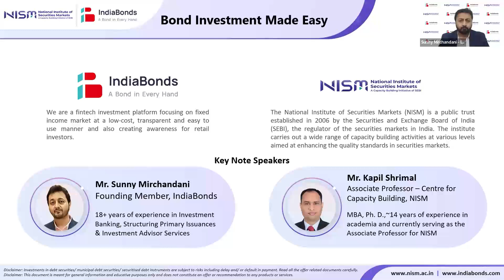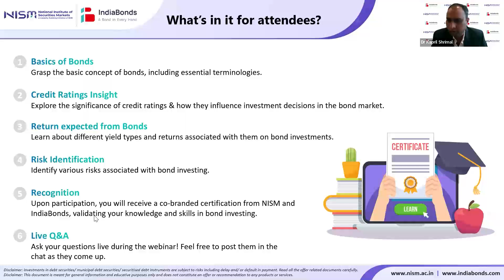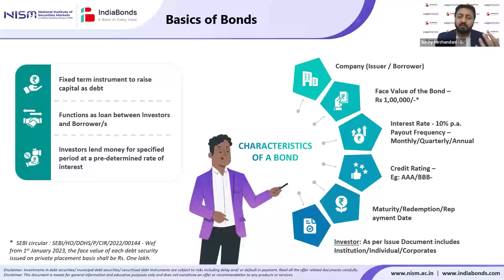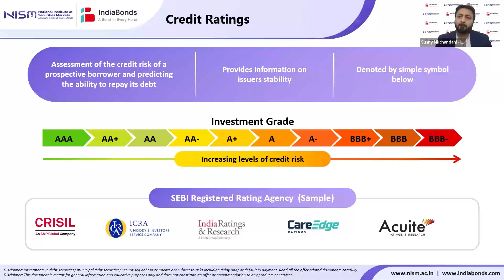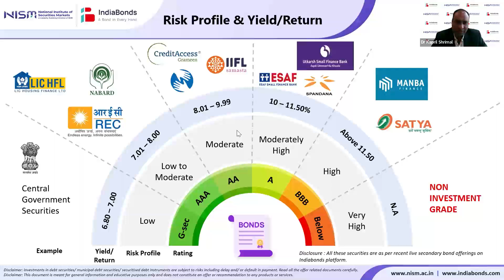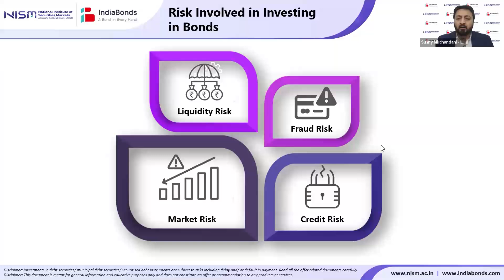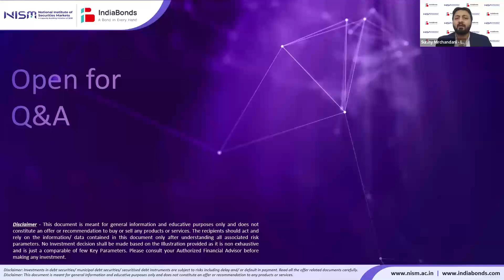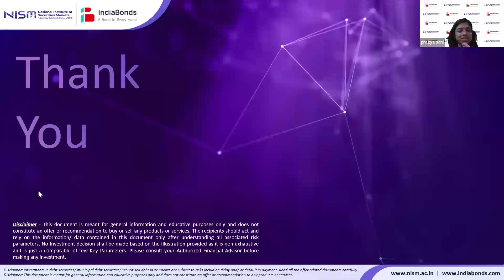Bond Investments Made Easy - NISM x IndiaBonds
It’s never too late to learn !!

Join our exclusive webinar on '𝐁𝐨𝐧𝐝 𝐈𝐧𝐯𝐞𝐬𝐭𝐦𝐞𝐧𝐭 𝐌𝐚𝐝𝐞 𝐄𝐚𝐬𝐲,' in collaboration with the National Institute of Securities Markets (NISM) – a SEBI initiative.

𝐘𝐨𝐮 𝐰𝐢𝐥𝐥 𝐥𝐞𝐚𝐫𝐧 𝐚𝐛𝐨𝐮𝐭:
- Basics of Bonds
- Credit Ratings
- Managing Risks

Time to take charge of your portfolios!

𝐒𝐩𝐞𝐚𝐤𝐞𝐫𝐬:
Dr. Kapil Shrimal - Associate Professor NISM
Sunny Mirchandani – Founding Member, IndiaBonds

Interested to learn more about Bonds? Click the links below to watch some of our past webinars!

2. Why Bonds are an essential part of your portfolio- Bonds vs Other Asset Classes – Webinar in association with NSE

3. Fixed Deposits v/s Government Bonds (G-SEC and SDL) - a webinar in association with BSE IPF